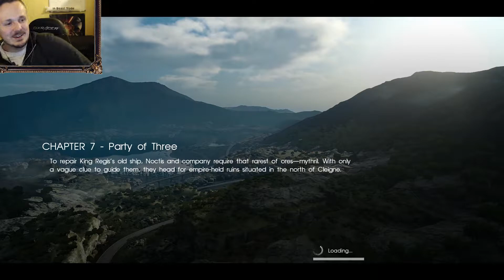Final Fantasy 15 | Kill The Bandersnatch | Episode 16 | Get Germanized Gaming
Let's play Final Fantasy 15 (FF:XV)! This is episode 16! Final Fantasy XV takes place on the fictional world of Eos. All the world's countries with the exception of the kingdom of Lucis are under the dominion of the mighty empire of Niflheim. Prince Noctis Lucis Caelum, goes on a quest to retake his homeland and its magical crystal after it is seized by Niflheim on the eve of peace negotiations between the two nations.